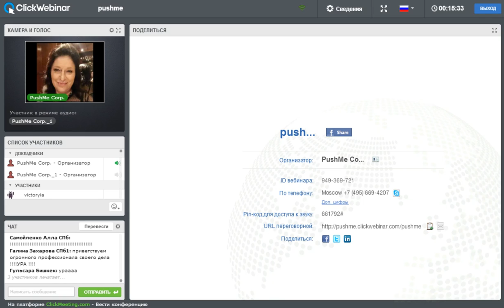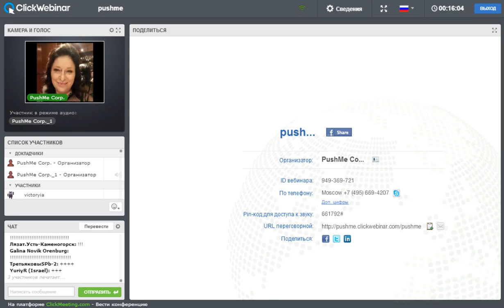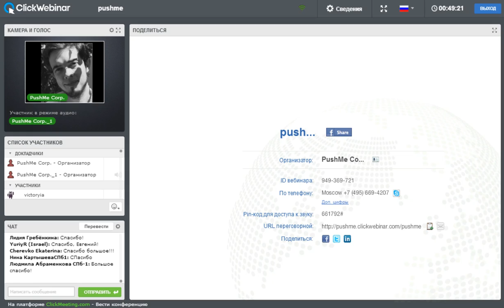Евгений Шимальский | Продукты DST | Вебинар 19.05.2016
Евгений Шимальский - последние новости